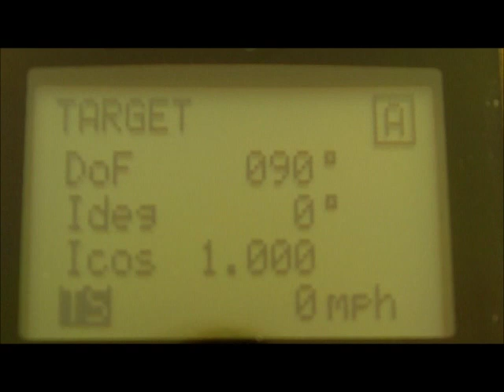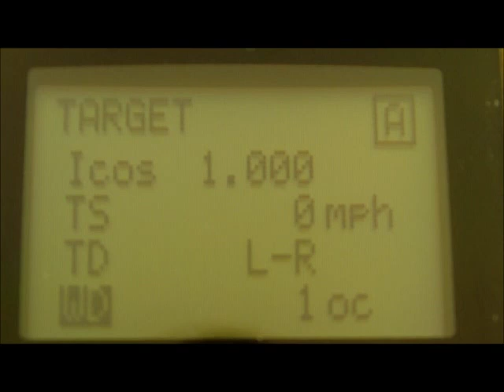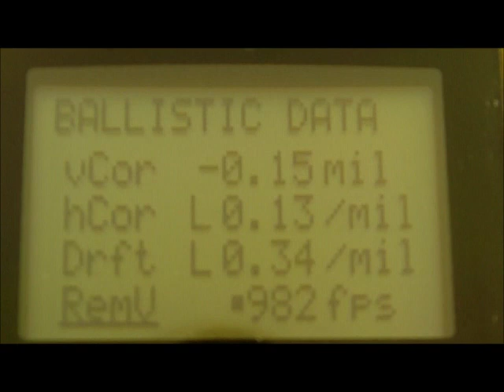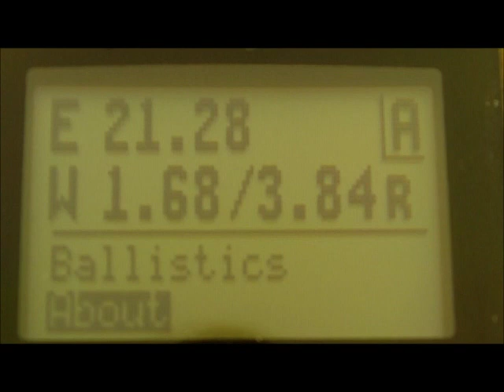Kestrel with Horus Ballistics: General Features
Learn more about the Kestrel Weather Meter with Horus Ballistics.

Please turn on Closed Captioning by pressing the CC in the lower right corner to see commentary of the various aspects.